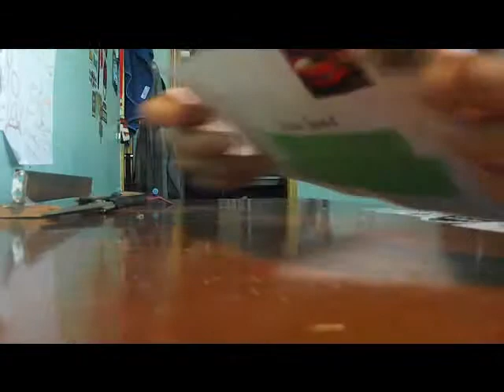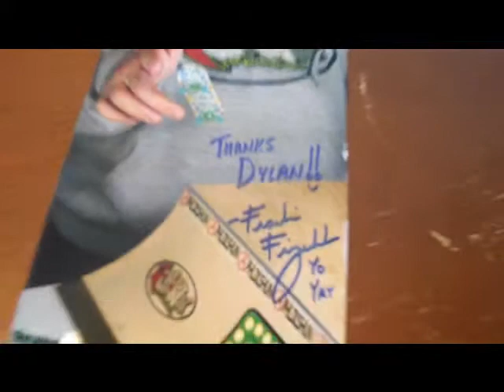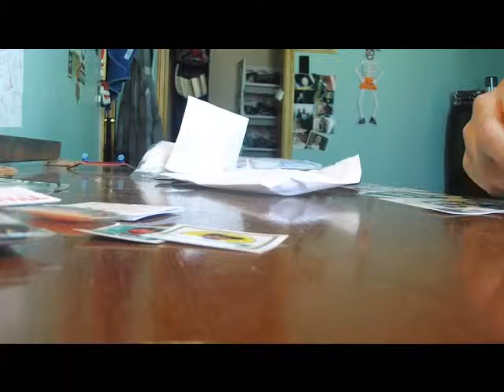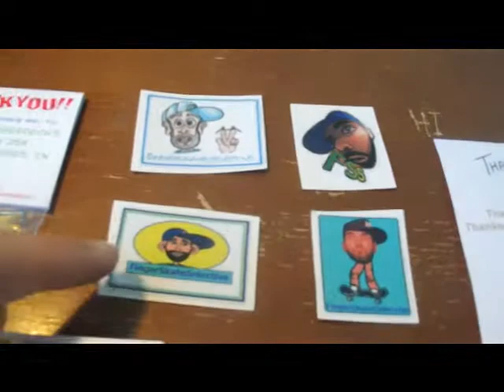FSS Unboxing ( frankie mail )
my 1st unboxing from FSS thank you sooo much frankie this realy means alot
FSS you are the best
what i got
5 stickers
kingpins
4 pcs of grippy tape
1 pack of pivot cups
YO YAY tre signed picture for free BTW

YO YAY